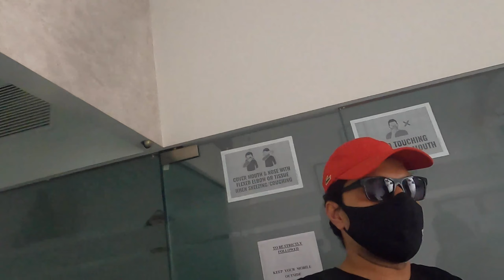HAPPY DEWALI 2021🙂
vlog 309 4th nov 2021